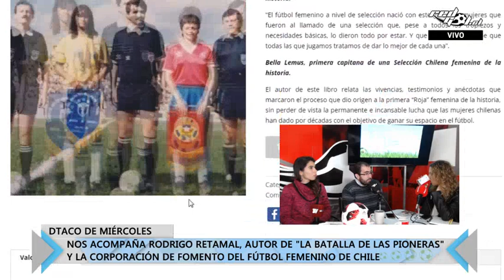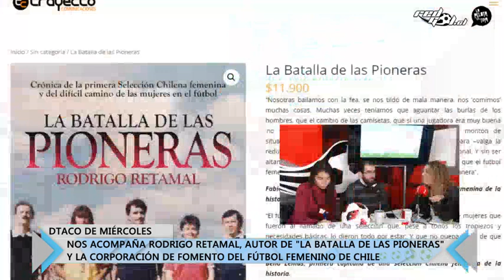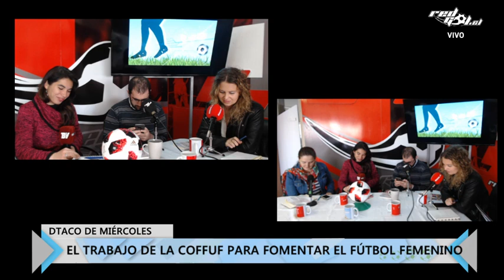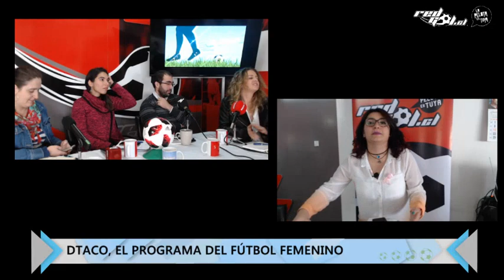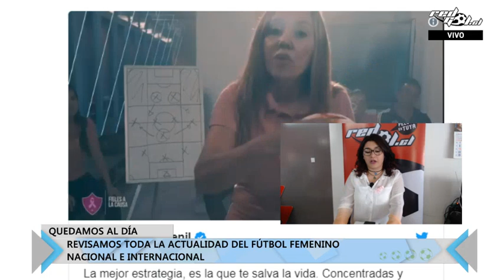[Capítulo completo] DTaco, con el autor de "La Batalla de las Pioneras" + COFUFF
En un nuevo capítulo estuvimos con el periodista Rodrigo Retamal, quien nos contó más detalles de su libro, que narra lo vivido por la primera selección nacional femenina en 1991, y el duro camino de la Roja hasta el 2018.

Además, desde la Corporación de Fomento del Fútbol Femenino nos visitaron para comentar el desarrollo de una Escuela de Fútbol para mujeres en la comuna de Macul, y cómo han desarrollado distintas actividades a lo largo de Chile para el fomento del fútbol femenino en nuestro país.